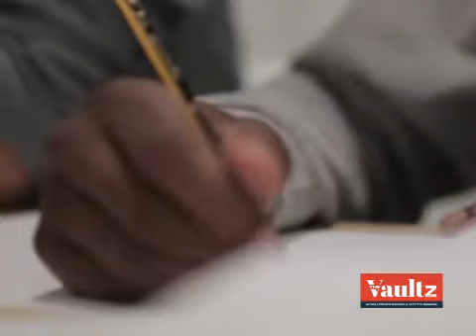Bejay Mulenga: A 24-Year-Old Entrepreneur Who Has Trained 3,000 People on Digital Skills